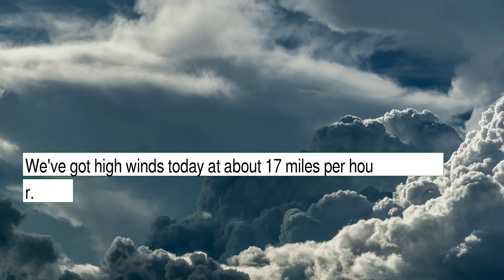Weather Forecast for Thursday December 09, 2021 in Omaha, NE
The weather report for Omaha, NE.  This content contains information from OpenWeather, which is made available here under the Open Database License (ODbL).